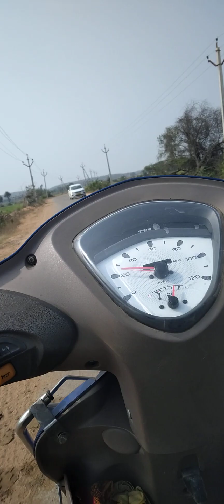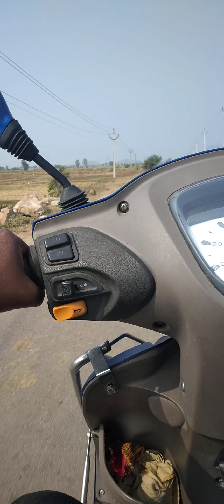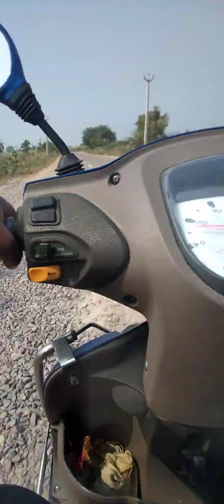22 January 2024